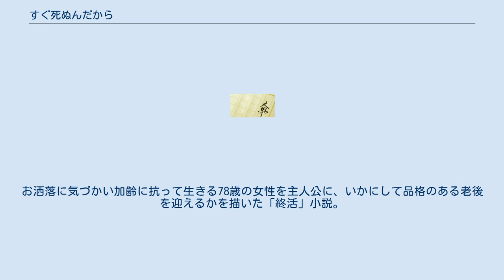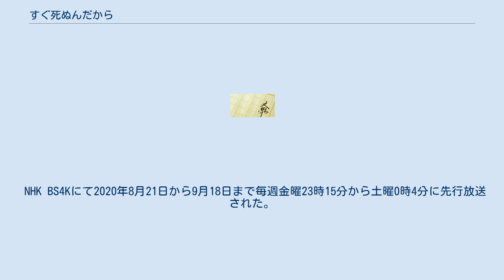すぐ死ぬんだから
『すぐ死ぬんだから』（すぐしぬんだから）は、内館牧子の長編小説。
『小説現代』2017年12月号から2018年3月号に連載、加筆を経て講談社より2018年8月23日に刊行された。
お洒落に気づかい加齢に抗って生きる78歳の女性を主人公に、いかにして品格のある老後を迎えるかを描いた「終活」小説。
 くさか里樹の作画により漫画化され、WEBコミックトムにて2018年9月から2020年4月に配信。
また、NHK BSプレミアムおよびNHK BS4K「プレミアムドラマ」にて三田佳子主演でテレビドラマ化され、2020年8月23日から9月20日まで放送された。
 『すぐ死ぬんだから』（英語: I'm gonna die soon, anyway...）として内館牧子原作、くさか里樹作画で漫画化され、潮出版社が運営するコミックサイトWEBコミックトムにて2018年9月20日から2020年4月20日まで全20話で配信、同社希望コミックスより2020年8月10日および9月10日に全2巻で発刊された。
 NHK BSプレミアムおよびNHK BS4K「プレミアムドラマ」枠にてテレビドラマ化され、2020年8月23日から9月20日まで放送された。
全5話。
主演は三田佳子。
 NHK BS4Kにて2020年8月21日から9月18日まで毎週金曜23時15分から土曜0時4分に先行放送された。
 主要キャスト その他のキャスト